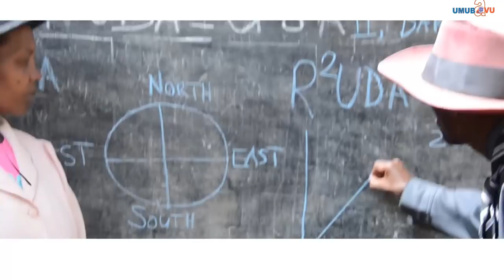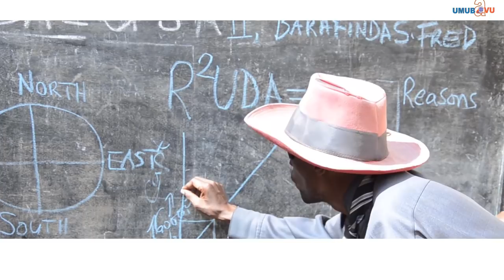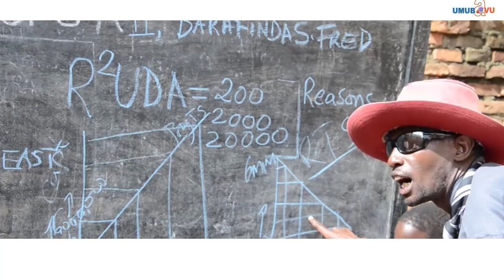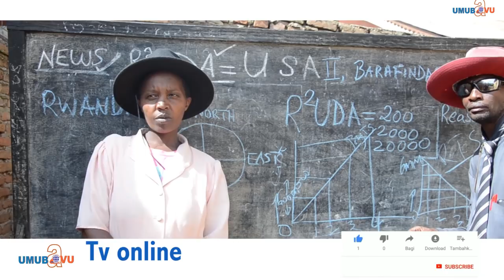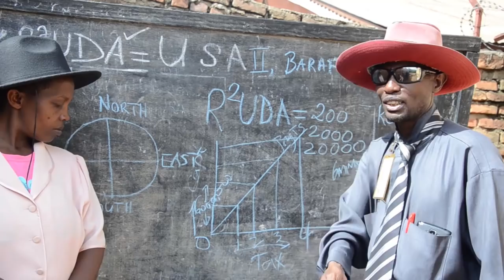Barafinda Ep 1 Abana ba Barafinda n'umugore we bateye ubwoba iyumvire